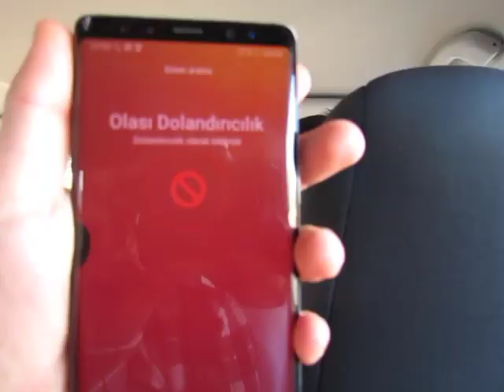YENİ DOSTUMUZ SEZAR(YAVRU KÖPEK ALDIK)YAVRUKÖPEK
Arkadaşlar sezarı sahiplendik artık sıcak bir yuvası ve güzel dostları var iyi seyirler